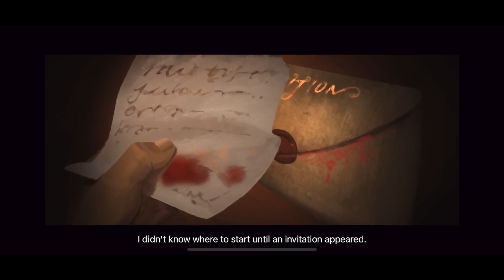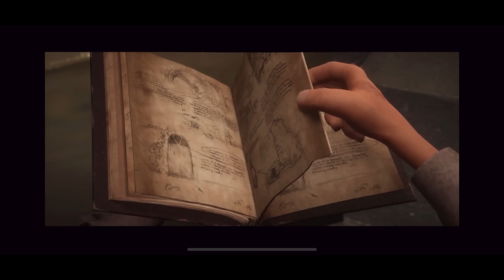Identity V | Hunters Rage Quitting because of NOVELIST?! | New Survivor B Skin Gameplay + Plot Twist